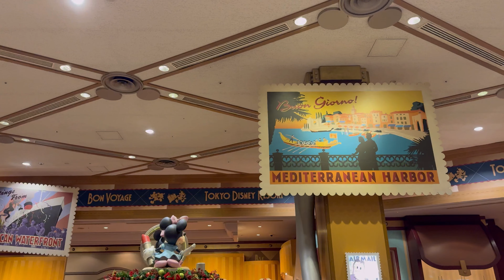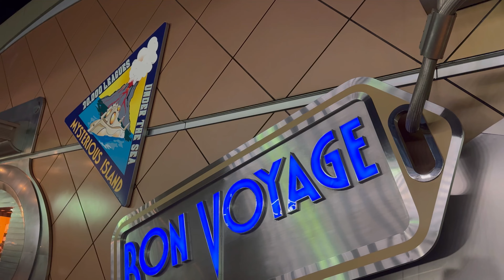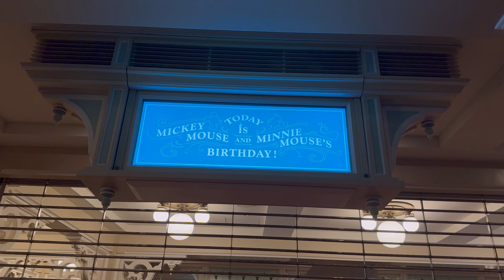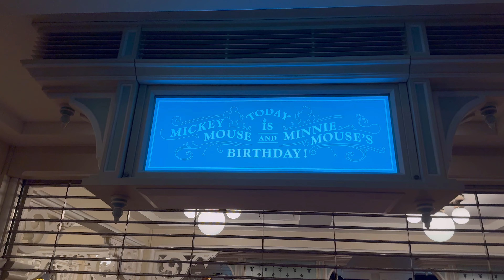【1日限定】ミキミニ誕生日にディズニーリゾート行ってみた【2024.11.18】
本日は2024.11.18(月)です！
ミッキーとミニーの誕生日にTDRを散歩します！